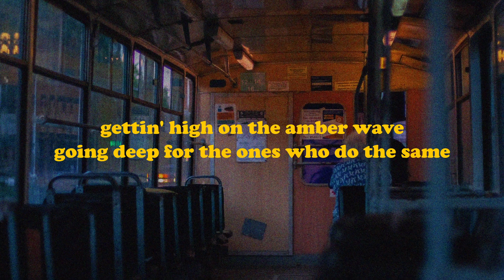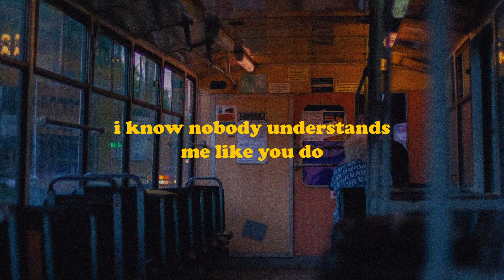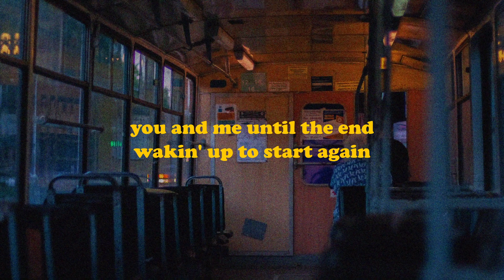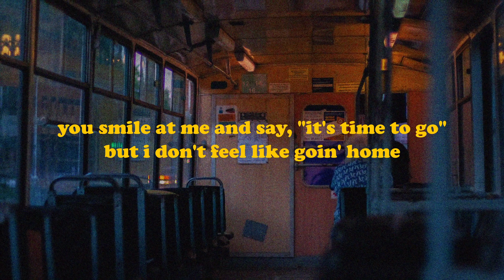Silver Tongues - Louis Tomlinson (Lyrics)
Photo by Peter Scherbatykh on Unsplash